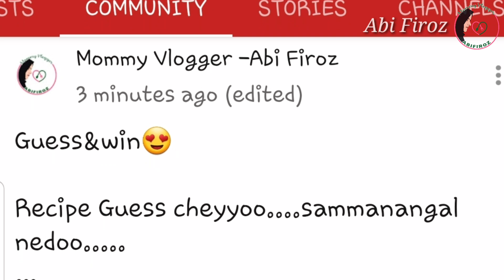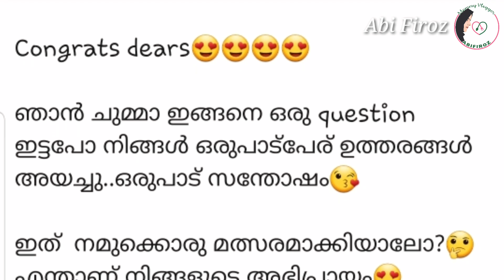GUESS & WIN CONTEST || Abifiroz 🤔🤔🎁🎁😍😍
Guess&win😍

Recipe Guess cheyyoo. sammanangal nedoo.

നിങ്ങളെല്ലാരും പറഞ്ഞതുപോലെ നമ്മളിതൊരു മത്സരമാകുകയാണ്..

ഇന്ന് 25/1/2020 മുതൽ അടുത്തമാസം അതായത് ഫെബ്രുവരി ലാസ്റ്റ് വരെ നീണ്ട് നിൽക്കുന്ന ഒരു മത്സരമാണ്..

ഓരോദിവസവും ഞാൻ പോസ്റ്റ് ചെയ്യാൻ പോവുന്ന റെസിപ്പി guess ചെയ്യലാണ് നമ്മുടെ മത്സരം😍

ഞാൻ വീഡിയോ ഇടുന്ന ദിവസം രാവിലെ താഴെകാണുന്ന ഫോട്ടോ പോലെ ഒരു ക്ലൂ തരും.അത് നോക്കി നിങ്ങൾ guess ചെയ്യണം.
question ഇട്ടത് മുതൽ video പോസ്റ്റ് ചെയുന്നത് വരെയാണ് ഉത്തരം അയക്കാനുള്ള സമയപരിധി.
അതായത് രാവിലെ question ഇടും.വൈകീട്ട് വീഡിയോ ഇടും.ഇതിനിടയിൽ അയക്കുന്ന ഉത്തരങ്ങൾ മാത്രമേ മത്സരത്തിന് പരിഗണിക്കൂ..
 1 മാസത്തിനുള്ളിൽ ഏറ്റവും കൂടുതൽ ശെരിയുത്തരം അയക്കുന്നവർക് അടിപൊളി Gift നൽകുന്നതായിരിക്കും😍😍

അപ്പോ എങ്ങനാ...തുടങ്ങുകയല്ലേ😍